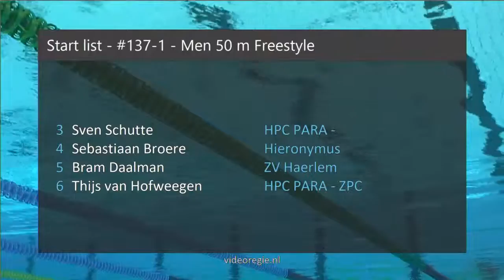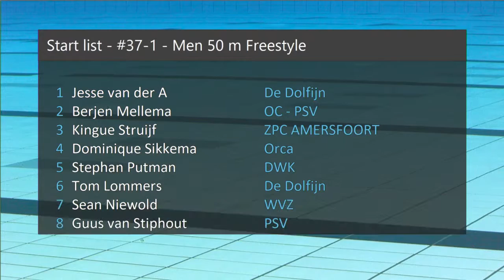#137 Para-Final - Men 50 m Freestyle - ONK lb Amersfoort 2019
ONK lb Amersfoort 2019 - #137 Para-Final - Men 50 m Freestyle